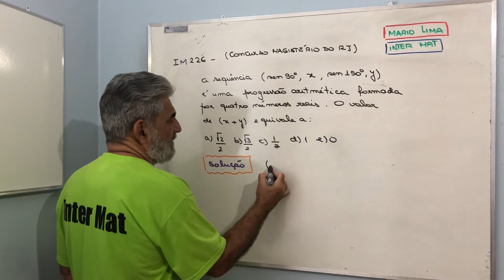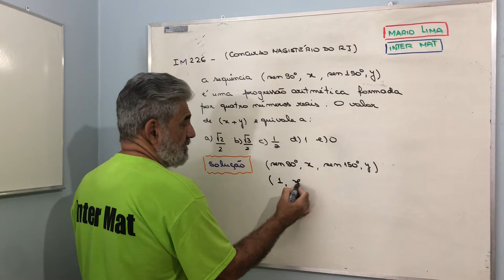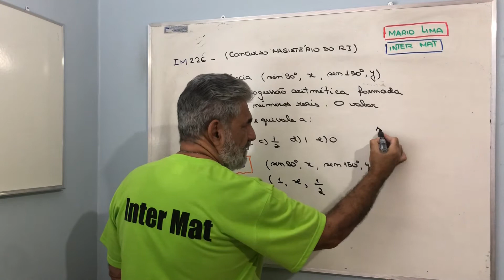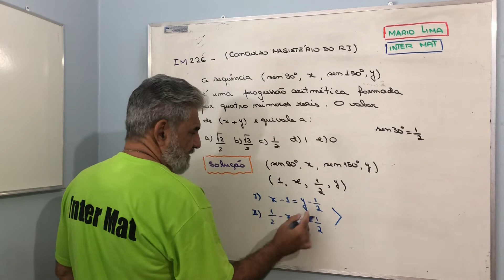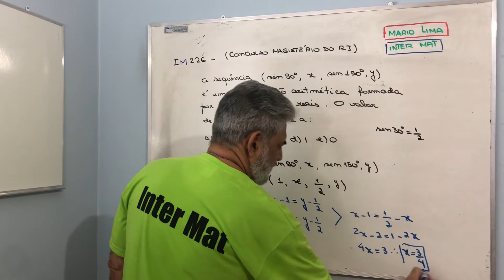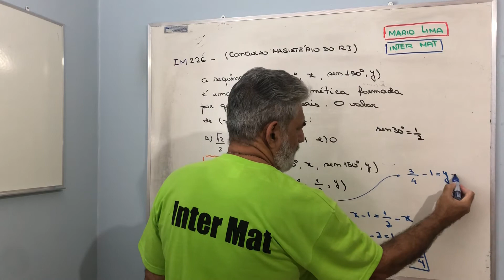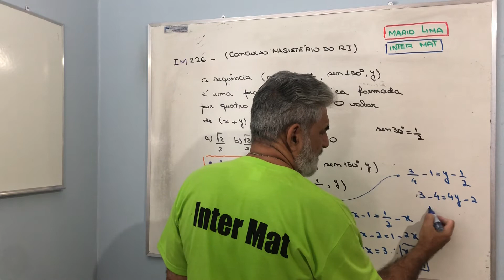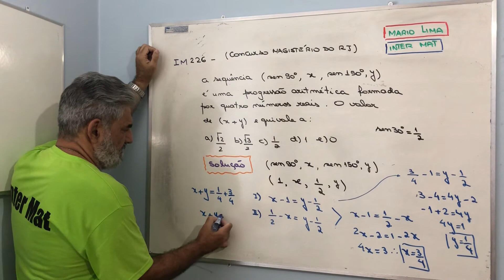IM226- Concurso para professores de matemática do Estado do RJ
Progressão Aritmética e Trigonometria